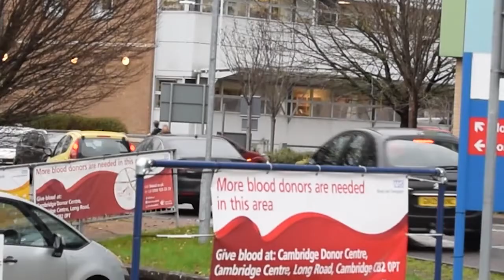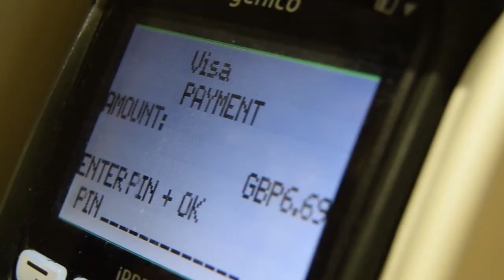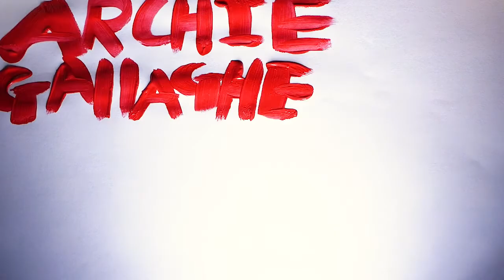BLOOD MONEY | Bank of England Short Film Comp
'What will money be like in the future?' Is the stimulant question the Bank of England asked us for their student-made short film competition.

Made by:
Gemma Donnelly
Archie Gallagher
Mia Cimelli
Adam Osborne
Lily O'Bryan